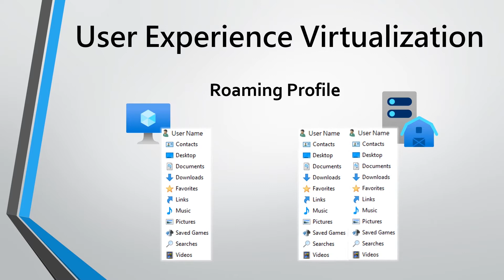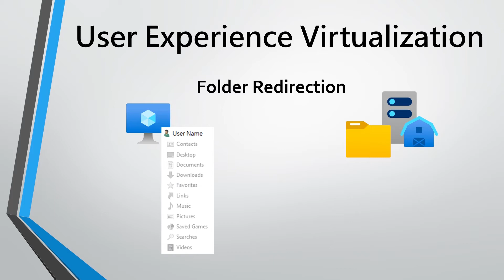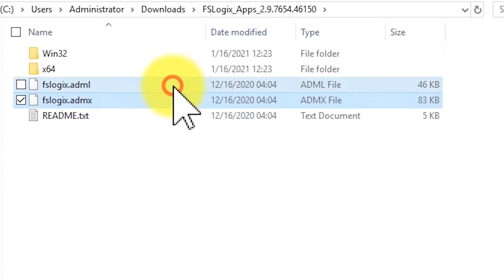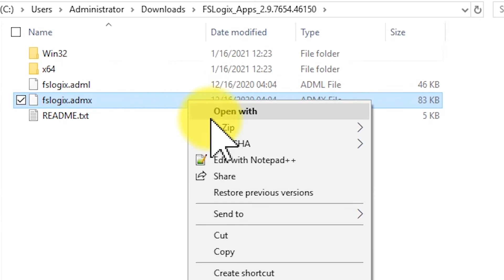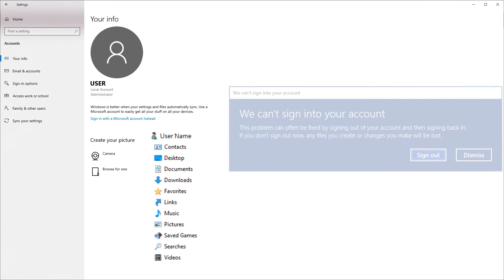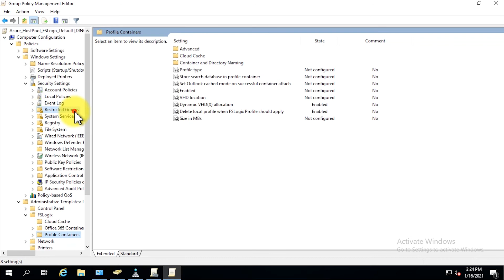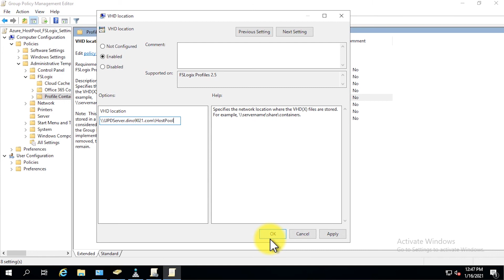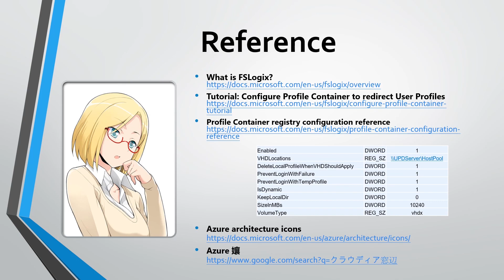Azure Learning #008 User Profile Disk - FSLogix | Azure WVD #003 | Azure UPD #001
誠心建議快轉播放 XD

What is FSLogix?